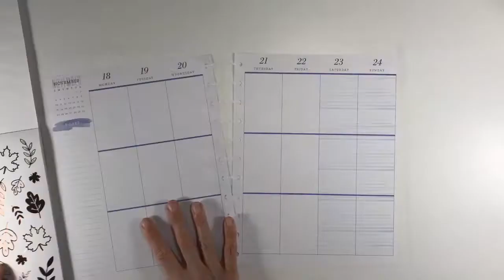🇺🇸 Plan with me | HAPPY PLANNER BIG VERTICAL | Memory keeping | 18th Nov 2019 🇺🇸